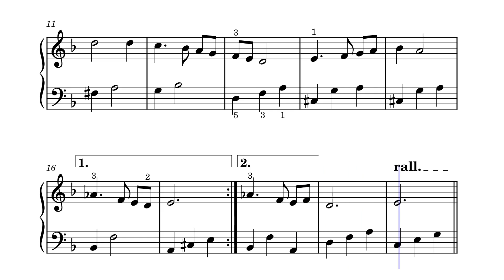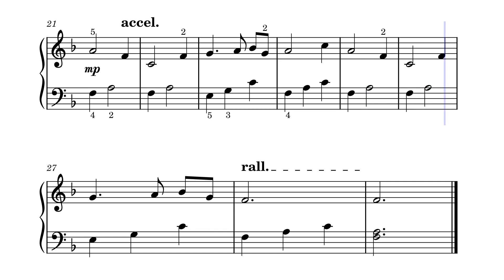Taiga – Musique Traditionnelle Russe (Sheet music - Partition)